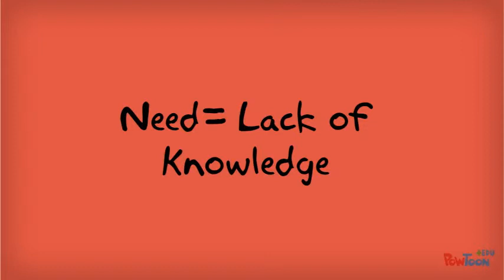P7 - Some needs can be solved with learning